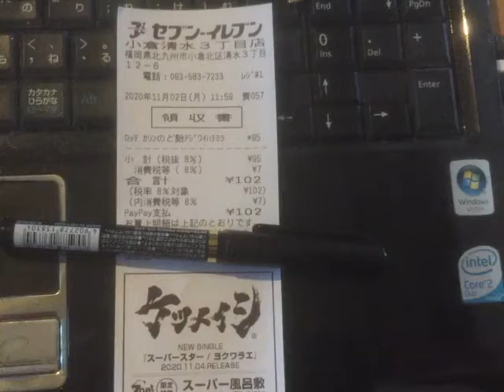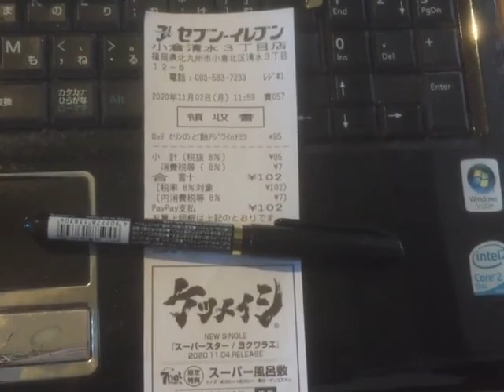【俺様のレシート紹介Smart】福岡県北九州市小倉北区 セブンイレブン小倉清水3丁目店（のど飴購入分）20201102 【Aタイプ】